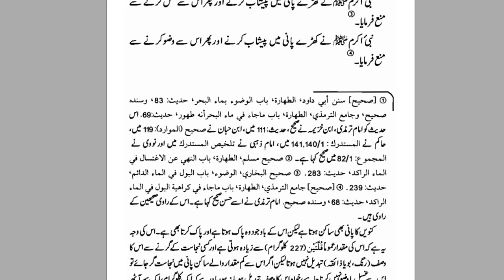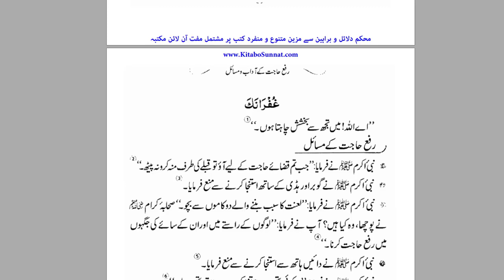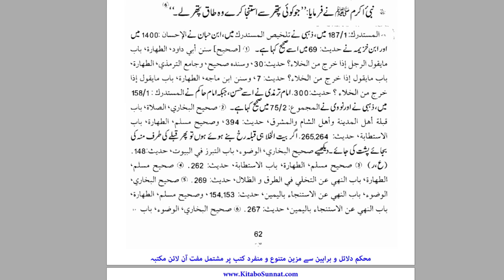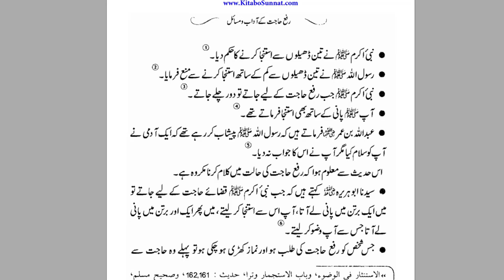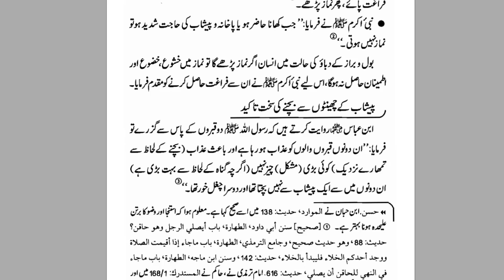Rafa e Hajat K Adaab Or Masail | By Dr Farhat Hashmi